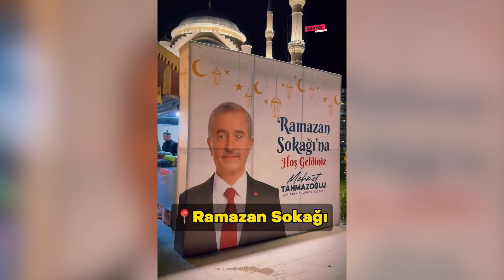Nerde eski Ramazanlar! Onların belediyeleri Ramazan etkinliğinde bizimkiler seçim ofislerinde...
On bir ayın sultanı Ramazan geldi. Her yıl Ramazan ayında ülkenin dört bir yanında düzenlenen etkinlikler bu yıl da birçok kentte hız kesmeden devam ediyor. Şanlıurfa'da ise seçim çalışmaları Ramazan etkinliklerinin önüne geçti. Gaziantep'te Büyükşehir Belediyesi tarafından hazırlanan Ramazan Sokağında düzenlenen etkinliklerle Antepliler Ramazanı dolu dolu geçirirken, Şanlıurfa'da ise sadece seçim büroları açık ve hareketli. Kentteki seçim çalışmaları ve büro açılışları Ramazan maneviyatını gölgede bıraktı.